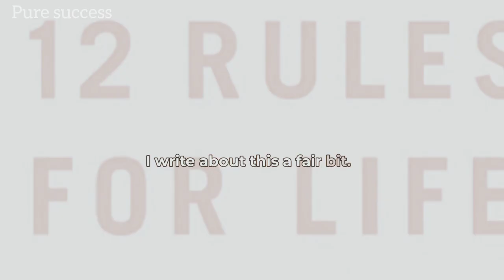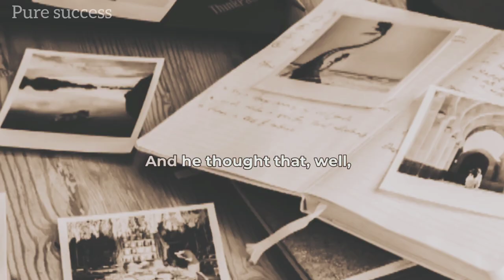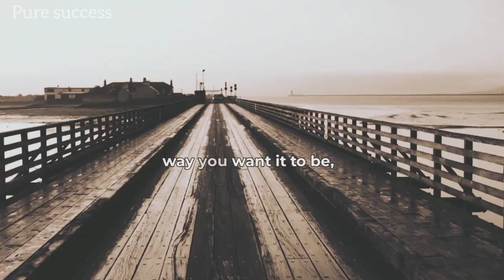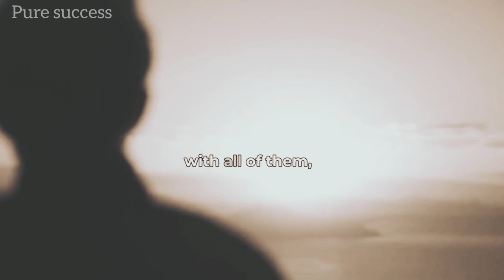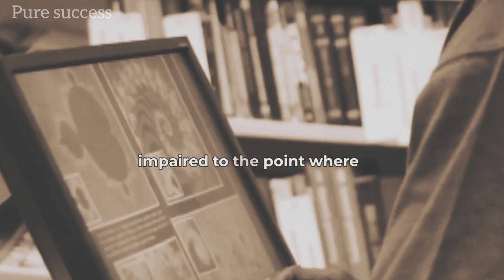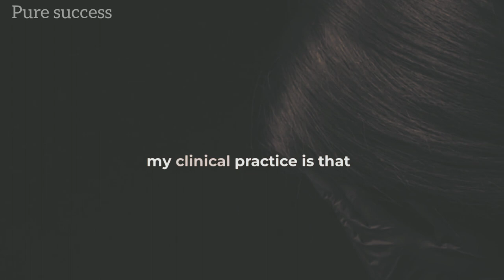Serious conversation - Jordan Peterson